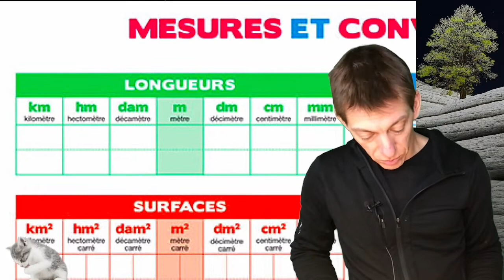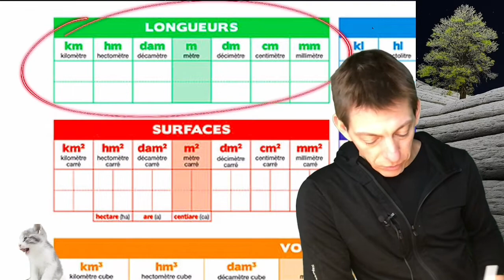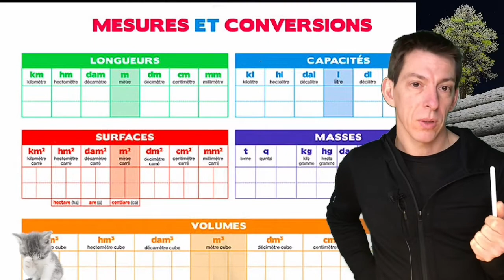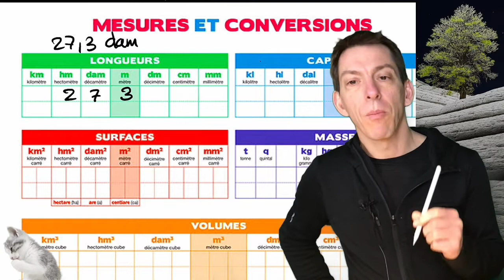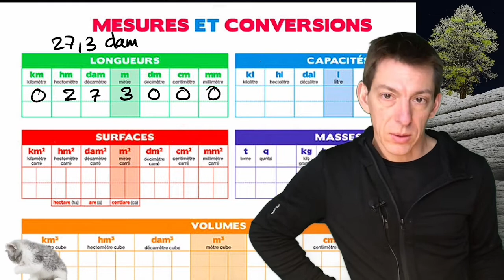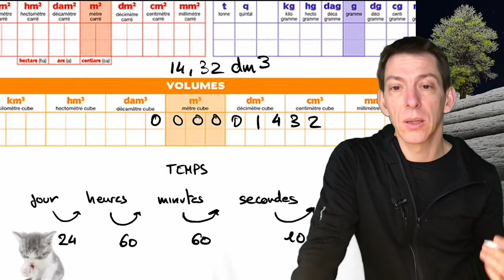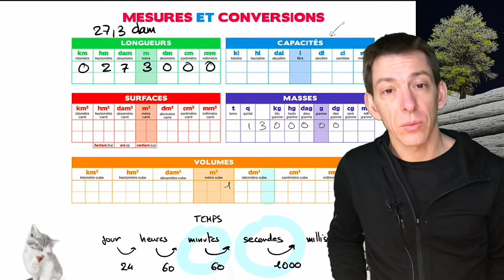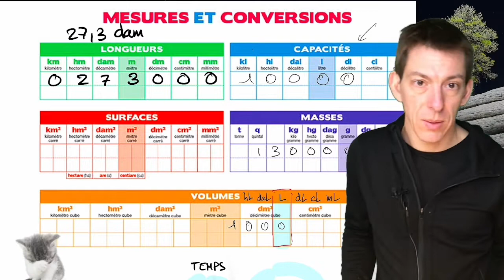Unités de mesure et conversions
Conversions d'unités de mesures simples ( comme les mètre et les litres) et composées ( comme la vitesse en km/h)